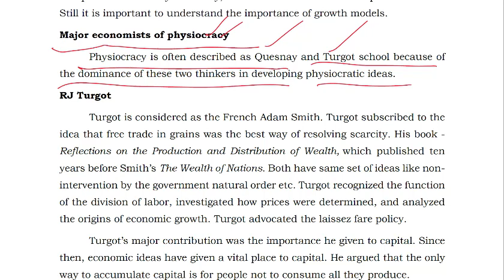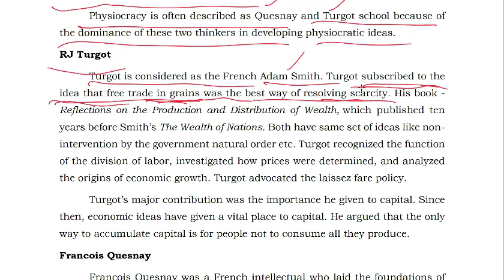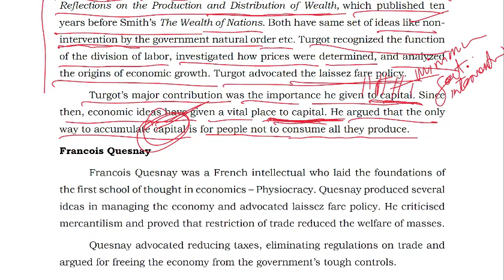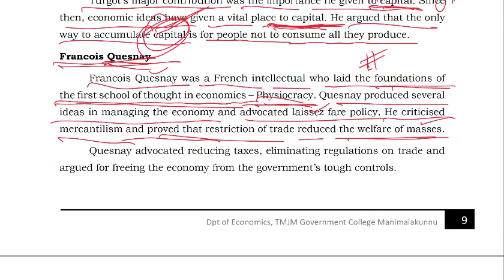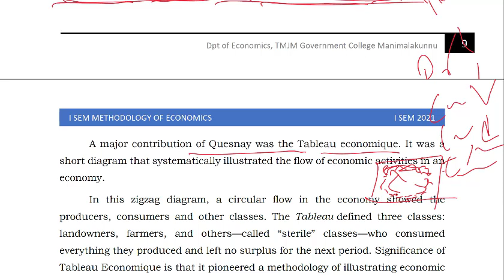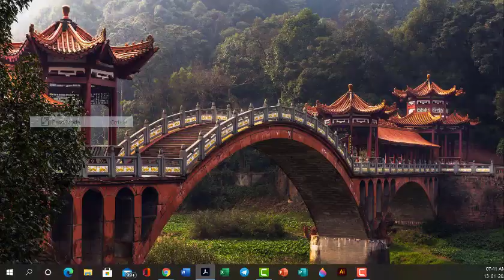Physiocracy - Leading Economists, Methodology of Economics, I Sem 2021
Department of Economics, TMJM Government College Manimalakunnu